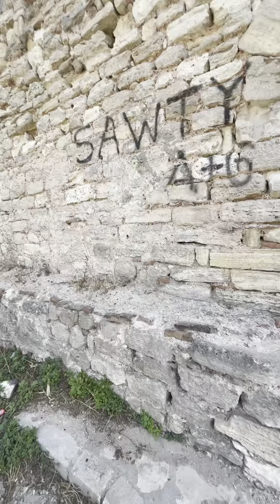‏شوفوا بلاصة لقيتها على البحر في اسطنبول 🇹🇷￼